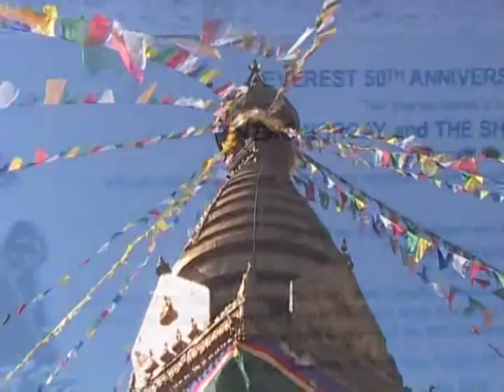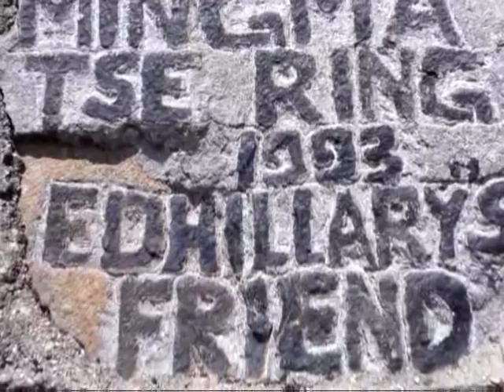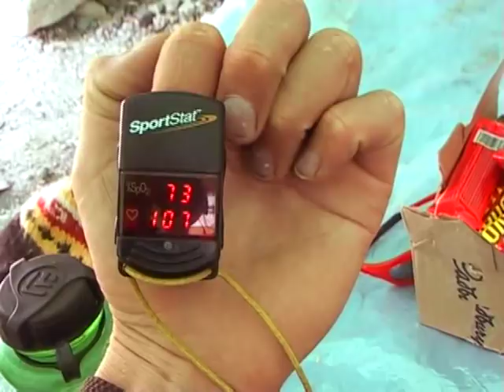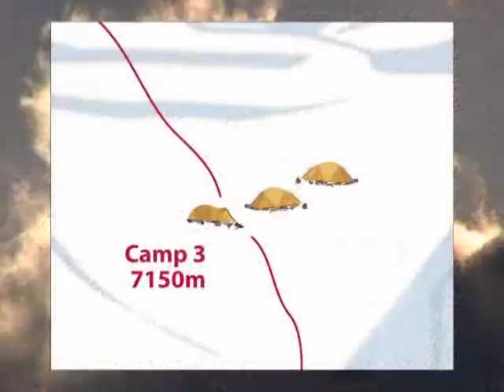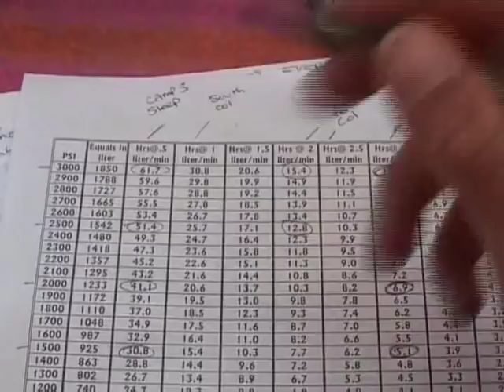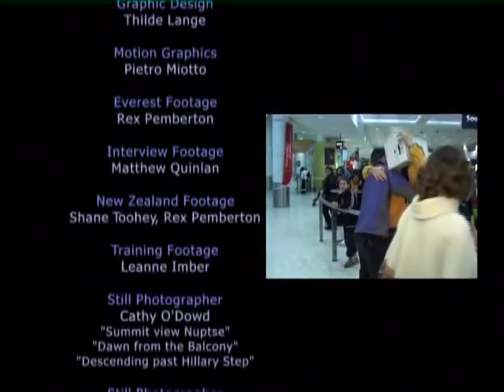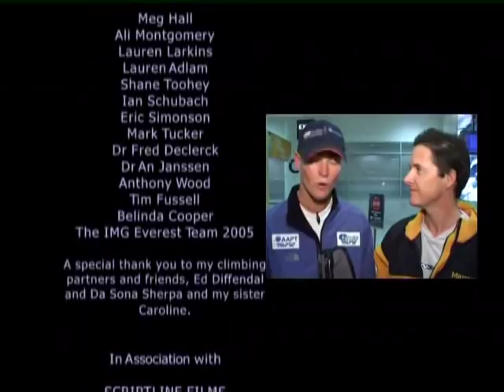Mt Everest Documentary - Rex Pemberton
To Stand Above The Clouds. Rex Pemberton's record breaking climb of Mt Everest.

At Twenty one years of age, mountaineer Rex Pemberton set off to become the youngest Australian to climb Mt Everest. This story is inspirational.